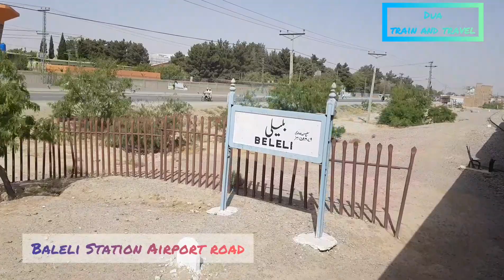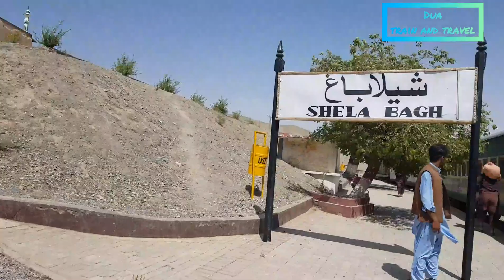Quetta To Chaman Travel In Train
Quetta To Chaman travel beautiful montain Shela bag big turnal
Beautiful land scap